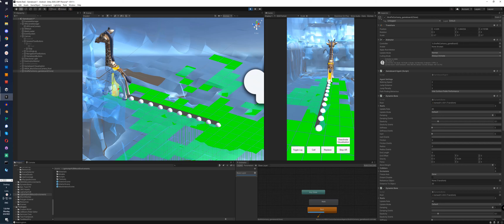GameBoardTest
Testing Gameboard with animation